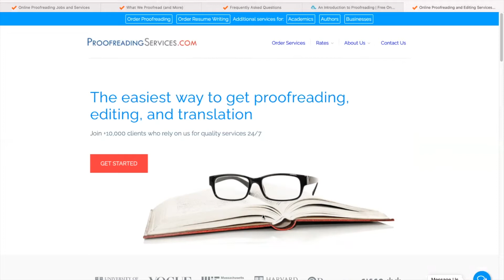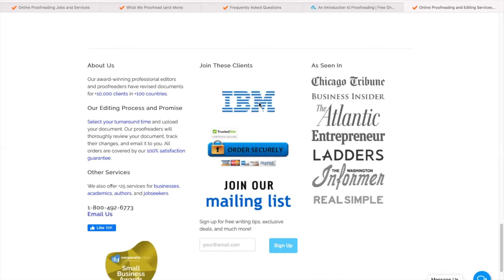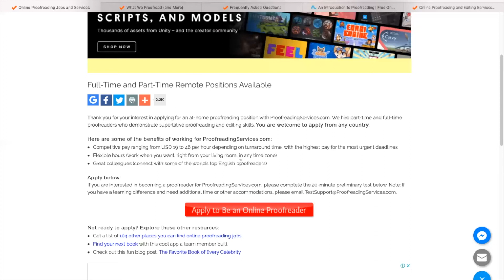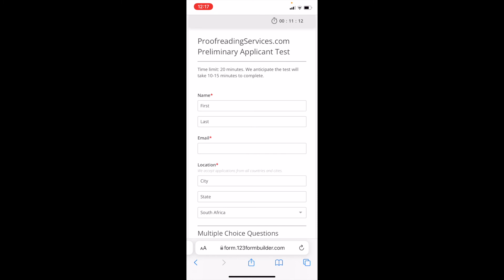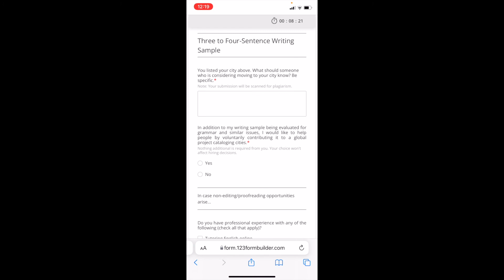MAKE +$1150 PER WEEK REMOTELY! WORLDWIDE OPPORTUNITY! NO FORMAL QUALIFICATIONS REQUIRED. APPLY NOW!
Are you looking for ways to make additional income online? If your answer is YES, then this video is for YOU. You can easily make +$1150 per week in the comfort of your own home OR anywhere in the world, it really does not matter where you are, as long as you have realiable internet and time! YOU WILL BE GOOD TO GO! Watch entire video on how to go about it, there is also a BONUS entry test to ensure you get approved by the company.

How to grow your online business.

Shop with my links:
4AKID PRODUCTS

DESCLAIMER
PLEASE NOTE THIS VIDEO IS BASED ON MY OWN PERSONAL RESEARCH, SO DO YOUR DUE DILIGENCE & RESEARCH ON YOUR OWN BEFORE SIGNING UP/ APPLYING.

STAY SAFE!